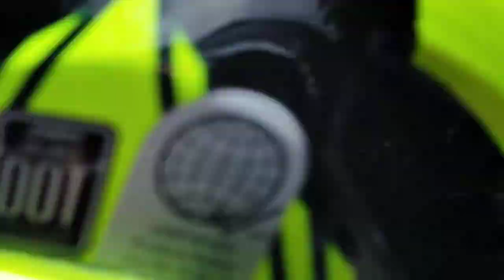From View Deck ng Claveria-uphill rides to Big C Mis-Or🥰04/04/21